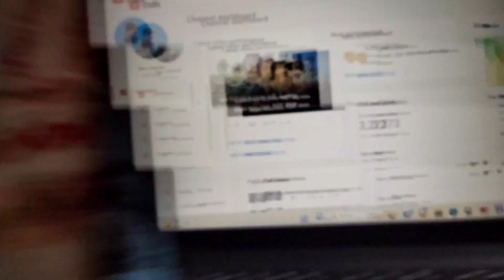मेरा फ़ोन टूट गया , Mera Mobile Toot Gayaa , KING BHAI